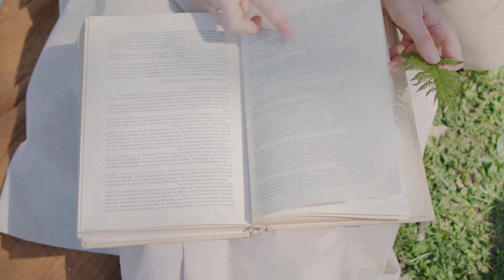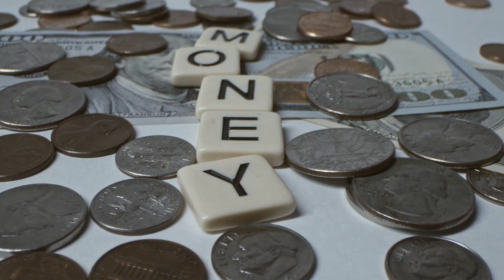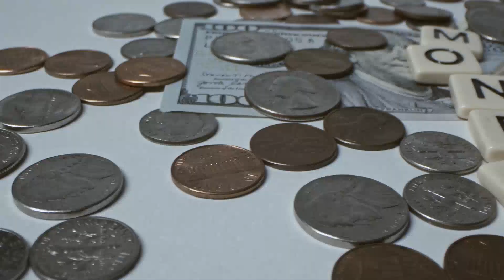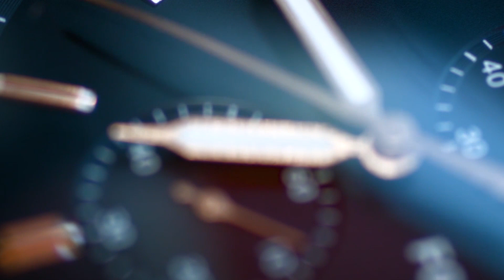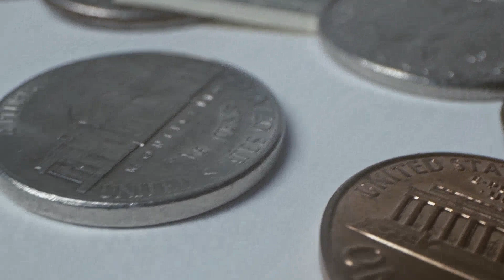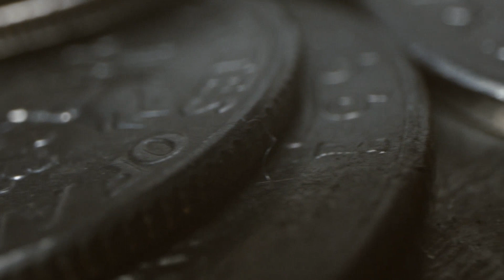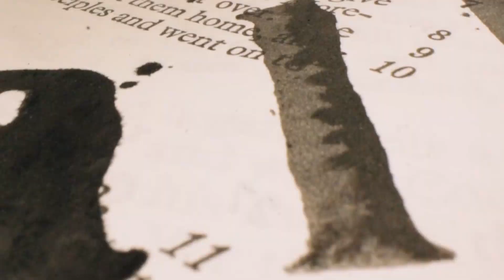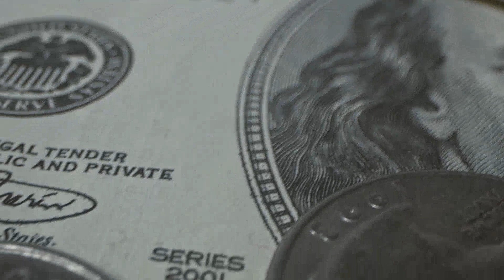History’s a resource FotoAlle Music for Spa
Welcome to FotoAlle Vlog Piano Music Relaxing Channel

Our study music and work music act as concentration music, increasing focus during study sessions. As it can be used as stress relief music, you will find it is effective healing music and work music. This calm music makes perfect soft music for sleep therapy, lulling you into dreamland to the beautiful sounds of the piano. Piano music makes for wonderful sleeping music and can aid sleep meditation, meditation for anxiety, Zen meditation and yoga. This calm music can also be used as spa music or massage music when relaxing in a spa.